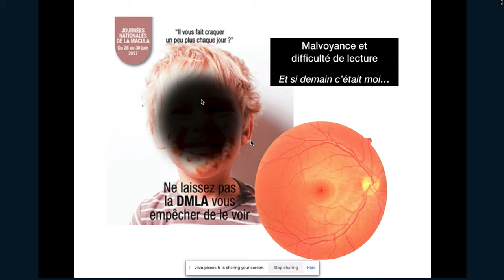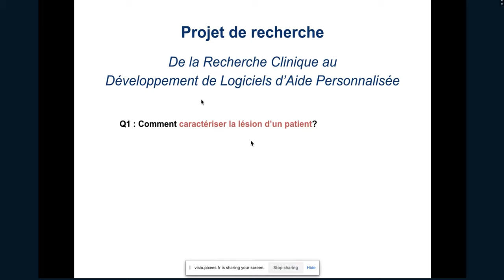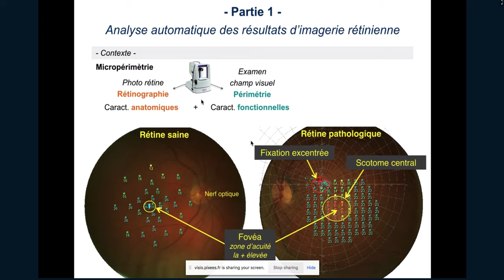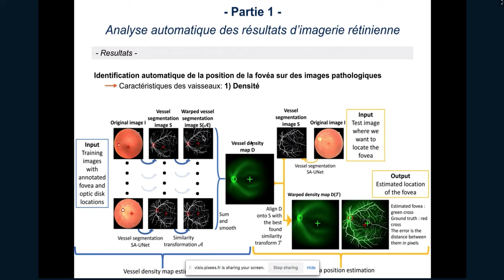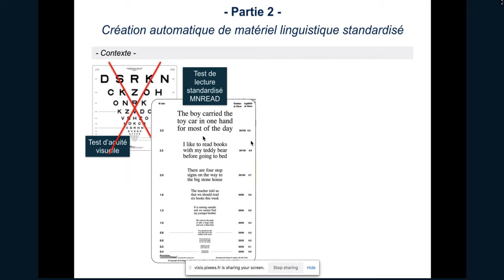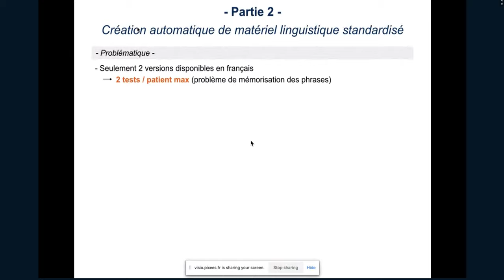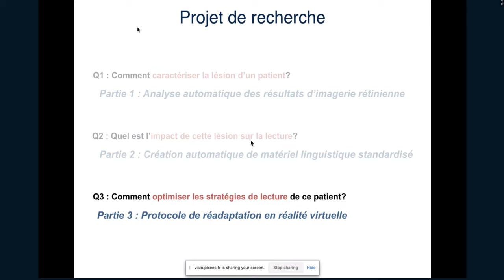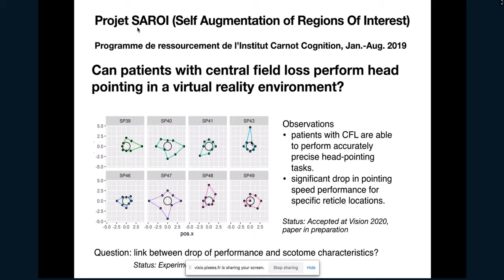Malvoyance et difficulté de lecture : et si demain c’était moi…? – Aurélie Calabrese (Biovision)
Résumé
Dans les pays développés, les pathologies de la rétine telles que la dégénérescence maculaire liée à l’âge (DMLA) sont la première cause de malvoyance chez les plus de 65 ans. Elles entraînent une perte de la vision centrale due au développement d’une tache aveugle au centre du champ visuel. A ce jour, il n’existe aucun traitement pour ces pathologies et la vision centrale ne peut être restaurée. Les patients doivent donc apprendre à utiliser leur vision résiduelle de manière optimale pour percevoir le monde. Malgré l’utilisation de stratégies d’adaptation, leur vision reste gravement altérée et la lecture devient presque impossible. Parceque le maintien de la capacité à lire est un aspect majeur de l’indépendance d’un individu, il existe un réel besoin sociétal d’aider les patients à restaurer leur capacité de lecture. Dans ce c@fé-in, nous discuterons des derniers travaux de l’équipe Biovision pour répondre à ce besoin.

Biographie
Aurélie Calabrèse est une psychophysicienne qui s’intéresse à la vision et ses altérations pathologiques. Ses travaux sont focalisés sur la perte de vision centrale ainsi que ses conséquences fonctionnelles sur des tâches essentielles de la vie courante, telles que la lecture ou la reconnaissance de visages. Après une thèse en neurosciences cognitives et deux post-docs, à l’Université du Minnesota (USA) puis à l’Université Aix-Marseille, elle a rejoint l’Inria en 2019 en tant que Starting Research Position dans l’équipe Biovision. En octobre, elle rejoindra le CNRS en tant que CR au sein du Laboratoire de Psychologie Cognitive à Marseille.